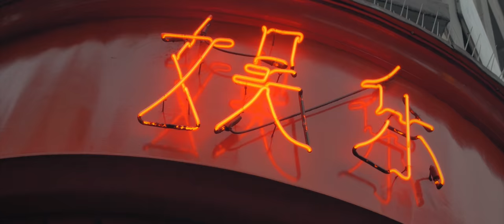Momental Frames - Travel Video Reel (4K)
Some of my favorite moments from 2017 adventures.

Equipment:
Mavic Pro
Lumix GH5
Lumix G7
Fuji X-T2
Yi 4K+